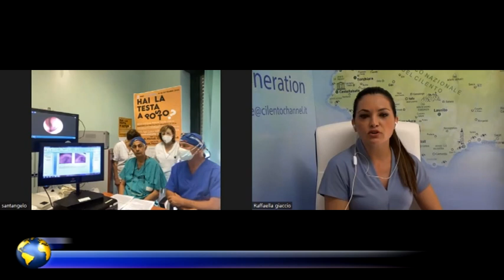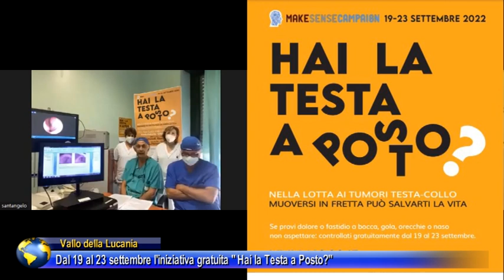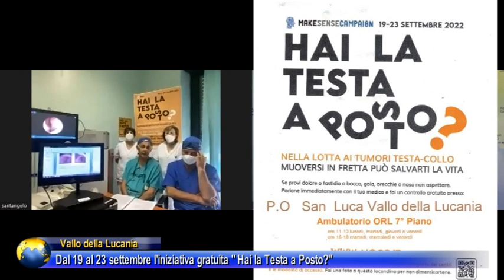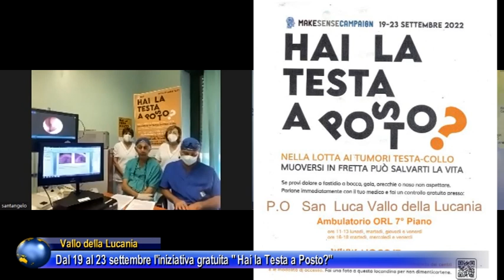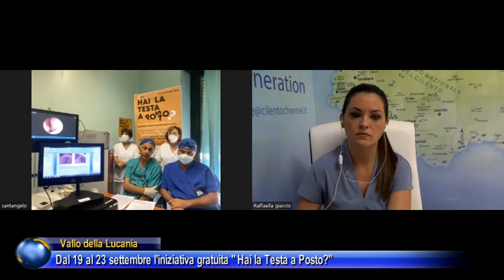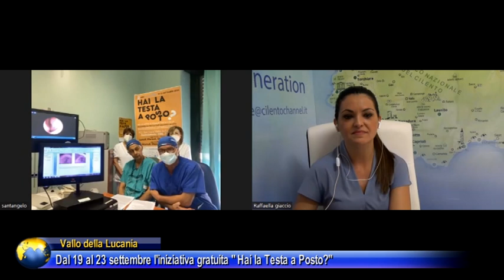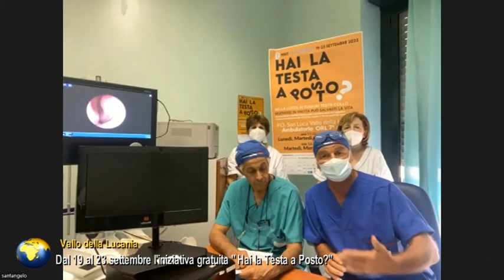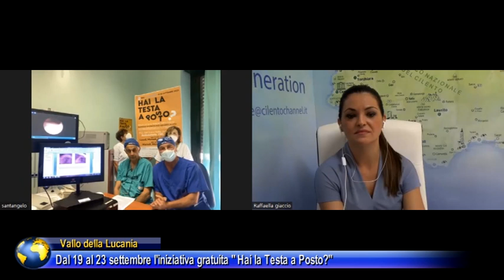Vallo della Lucania dal 19 al 23 settembre l'iniziativa "Hai la testa a posto"